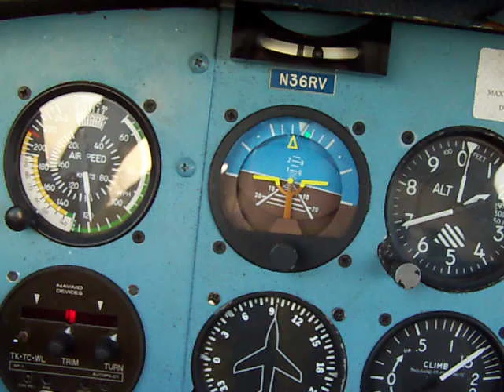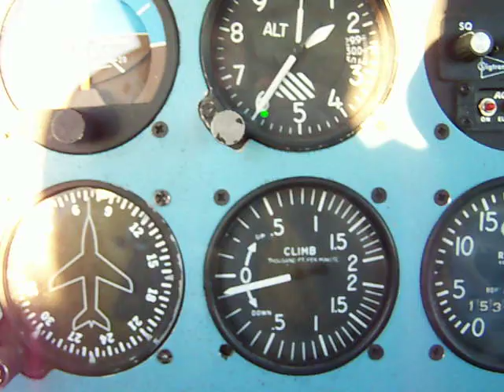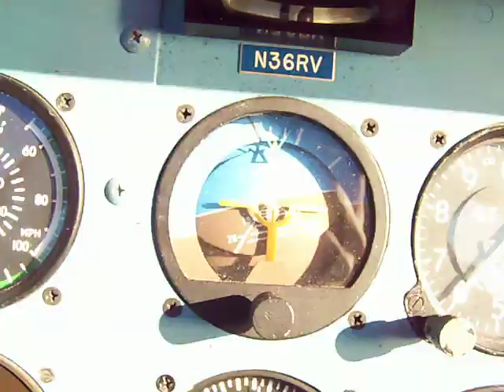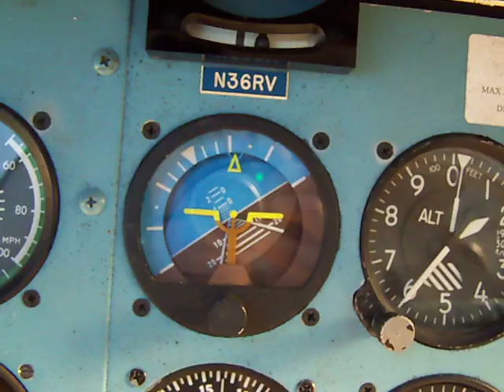Flying Connecticut coastline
Flying around thimble islands Connecticut October 2010